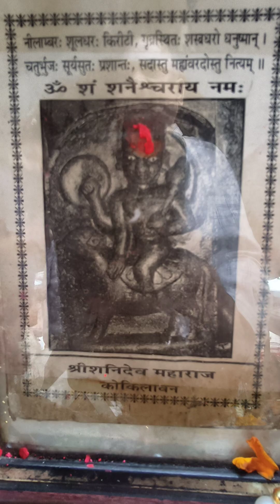एक मूर्ति के सामने बैठ कर पूजा करने से केसे मिलती है सिद्धि, परम पूज्य मनु भैया जी,शनिधाम